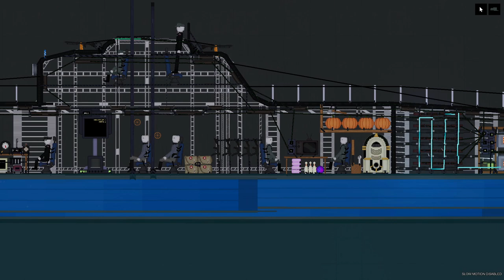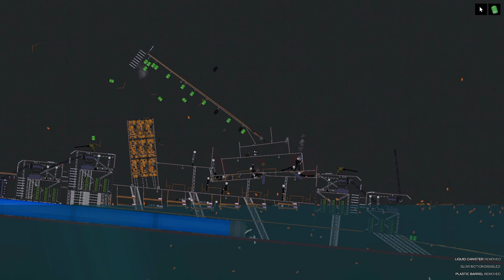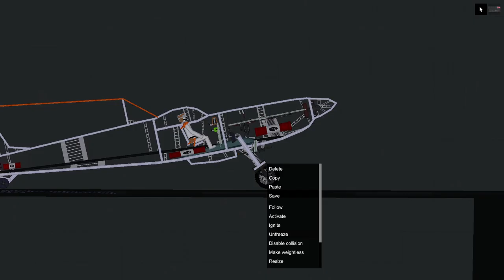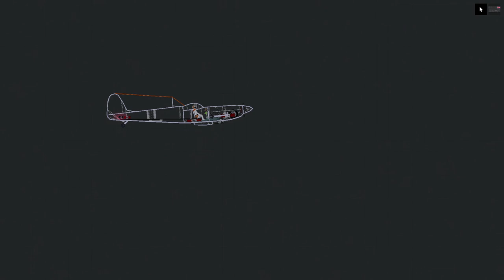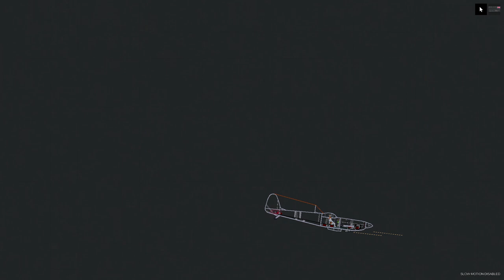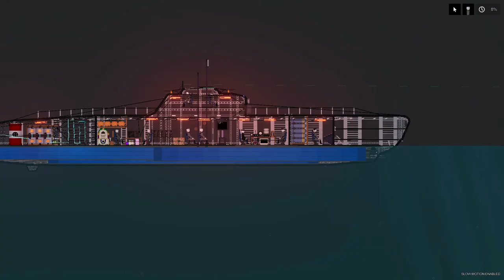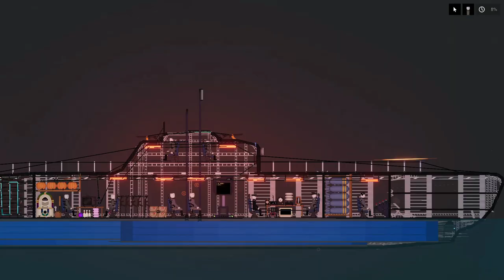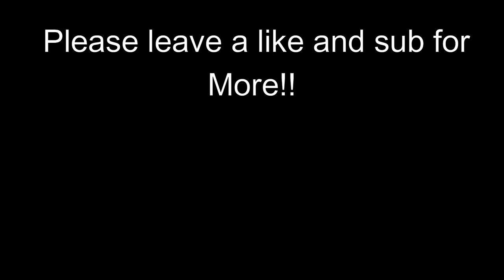Submarine movie in people playground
I hope you like it!! music: Five armys (Kevin Mcleod)